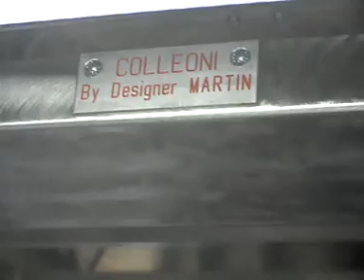Un pezzo del futuro CUSTOM DESIGNER DI MARTIN M.